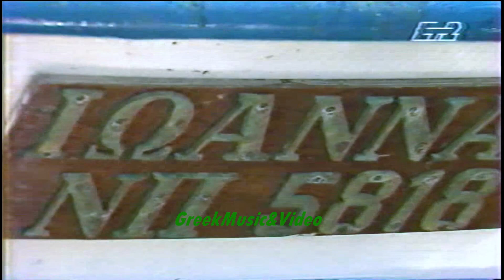ΝΑΣΙΑ ΚΟΝΙΤΟΠΟΥΛΟΥ - ΓΙΩΡΓΟΣ ΚΟΝΙΤΟΠΟΥΛΟΣ | ΓΙΑ ΝΑ ΞΕΧΝΩ ΤΟΝ ΧΩΡΙΣΜΟ - 1989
Στίχοι-Μουσική:Γιώργος Κονιτόπουλος